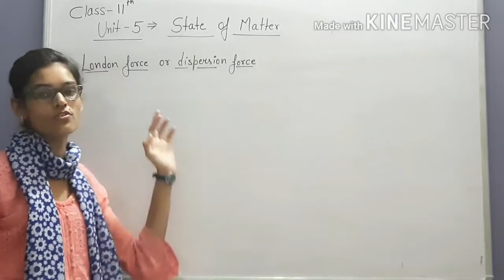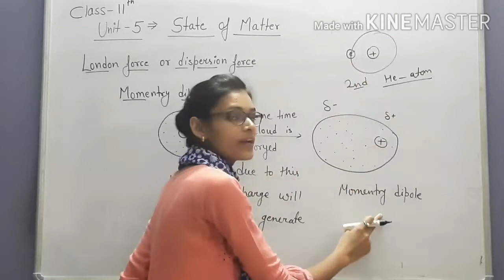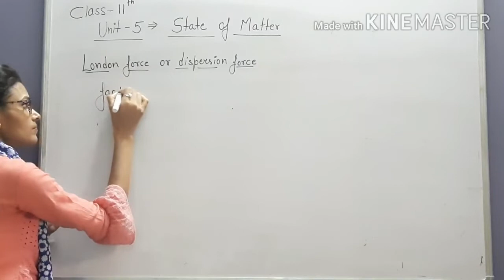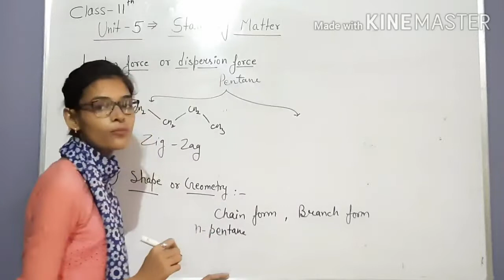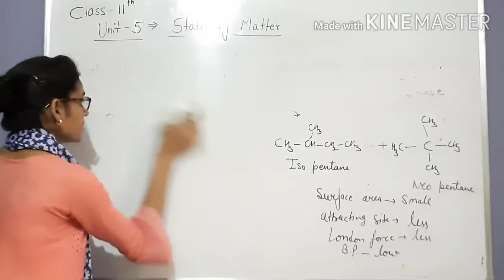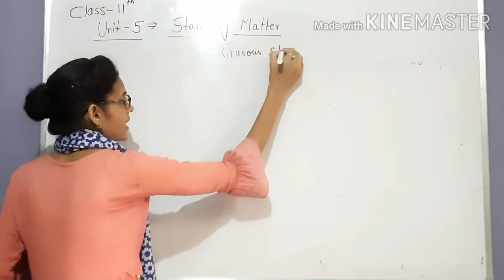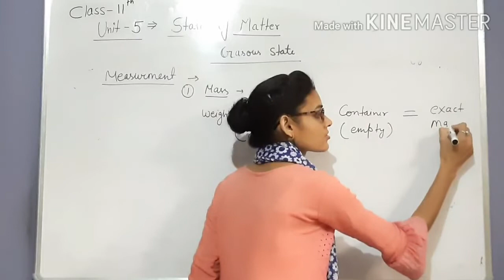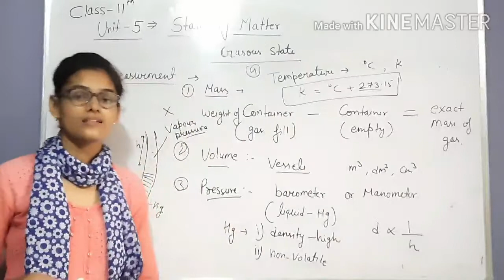Class 11th unit 5 Lecture 2 London force or dispersion force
London force or dispersion force